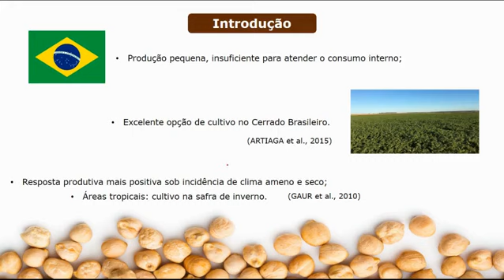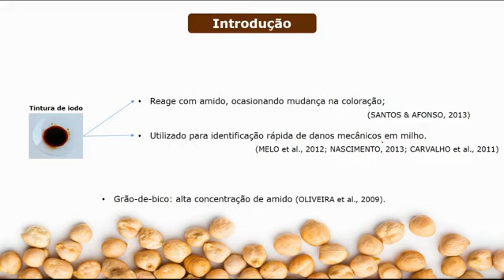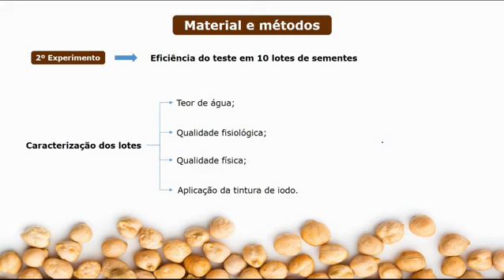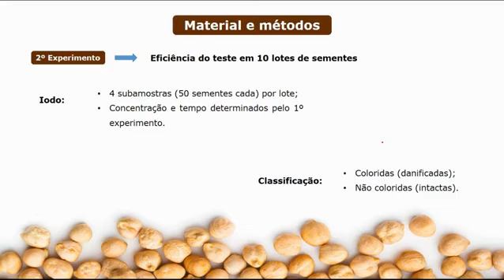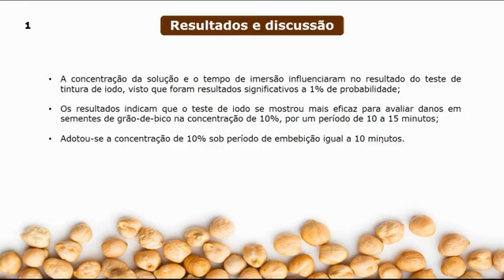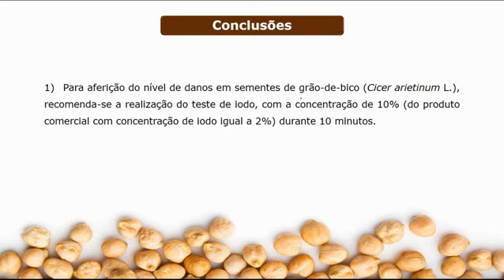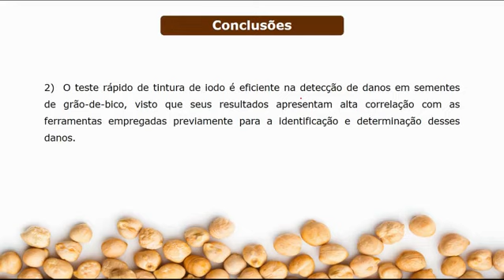ID 1753 TESTE DE IÔDO PARA IDENTIFICAÇÃO DE DANOS MECÂNICOS EM SEMENTES DE GRÃO DE BICO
Grande Área: Saúde e Vida
Aluno: LUIS CARLOS DE CARVALHO JUNIOR
Orientador: RICARDO CARMONA
Palavras-chaves: Análise multivariada, Coloração de sementes, Danos mecânicos, Qualidade de sementes.